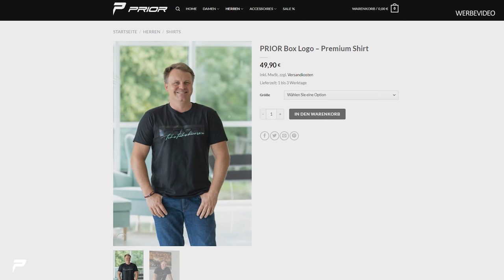PRIOR-DESIGN - Hyundai Driving Experienece - Der erste Tag | N-Experience | Bilster Berg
Wir sind bei der Hyundai Driving Experience und nehmen euch mit...

0:00 Einleitung
8:48 Vollbremsung
12:34 Training Rundenzeit
14:56 Ausweichen und Vollbremsung

Prior Design GmbH
Carl-Friedrich-Gauß-Str. 11
47475 Kamp-Lintfort
Telefon 02842/975700